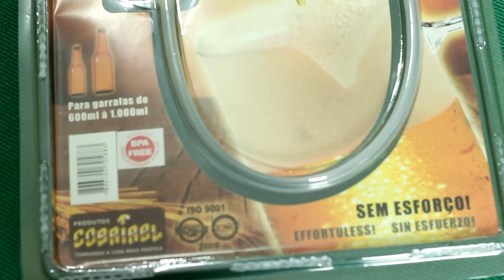Chopeira de Garrafa? ReviewPistola ep.01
E aí, será que esse sistema revolucionário vale a pena? Confira nesse Review Pistola totalmente isento de seriedade!

Quer ver o review de alguma outra bugiganga cervejeira? Deixe sua sugestão nos comentários!

🧢 Bonés e Camisetas Cervejeiras TEXO
Cupom: CERVEJAFACIL (12%OFF)

⚡ Panela Elétrica Single Vessel BrewHome
Cupom: CERVEJAFACIL (5%OFF)

🍻 MiniKegs IKEG
Cupom: cervejafacil (10%OFF)

🛠️ Equipamentos para Chopp GETEL
Cupom: CERVEJAFACIL (5%OFF)